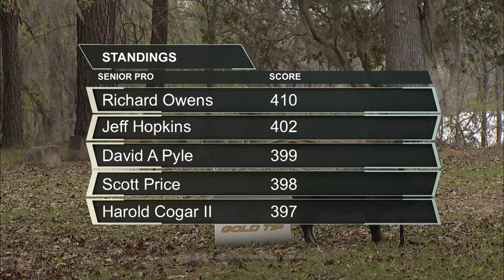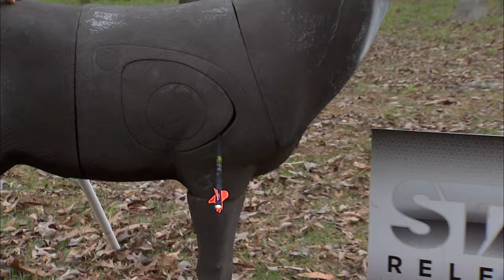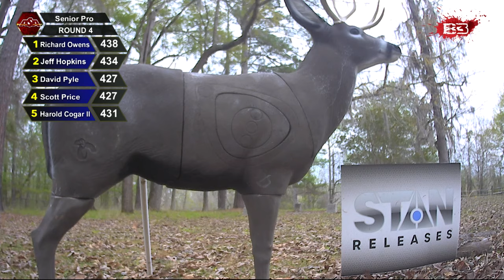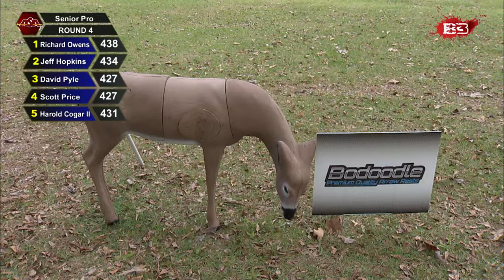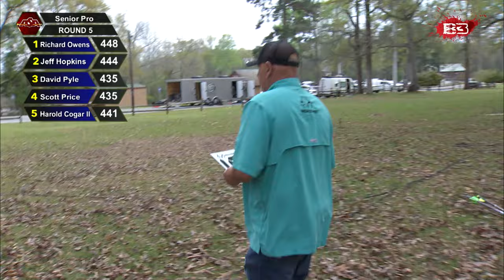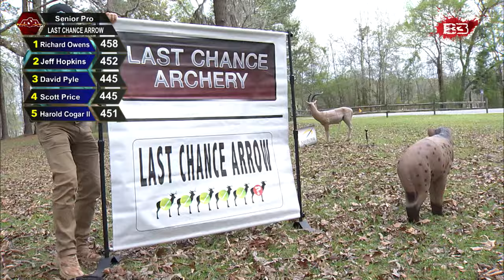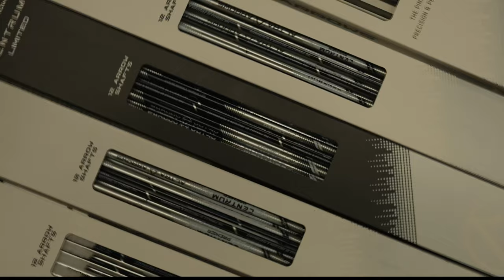2024 Black Eagle/Darton Pro/Am | Senior Pro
Richard Owens, Jeff Hopkins, Harold Cogar, David Pyle and Scott Price compete in Senior Pro in Russell County, Ala.